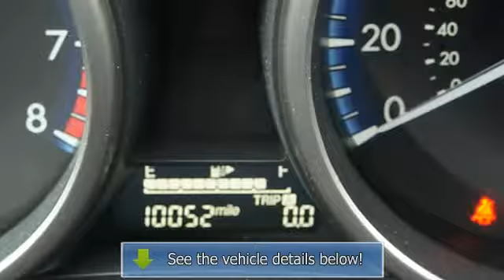2012 Mazda Mazda3 - Russel Mazda Subaru - Baltimore, MD 21228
Russel Mazda Subaru
6624 Baltimore National Pike

For Sale: 2012 Mazda Mazda3
VIN: JM1BL1V81C1559902
Engine: 4 Cylinder Engine 2.0L/122
Drivetrain: Front Wheel Drive
Transmission: 6-Speed A/T
Mileage: 10,052
Color: Black Mica (exterior) Black (interior)

Features:
NEW ARRIVAL! -CERTIFIED- -LOW MILES!- -BLUETOOTH, MP3 CD PLAYER, AND CRUISE CONTROL- -Car Fax ONE OWNER- -GREAT GAS MILEAGE- -POPULAR COLOR COMBO- This Mazda3 looks great with a clean Black interior and Black Mica exterior! Save money at the pump knowing this Mazda3 gets 40 MPG! Please call to confirm that this Mazda3 is still available! We are located at: 6624 Baltimore National Pike, Baltimore, MD, 21228.